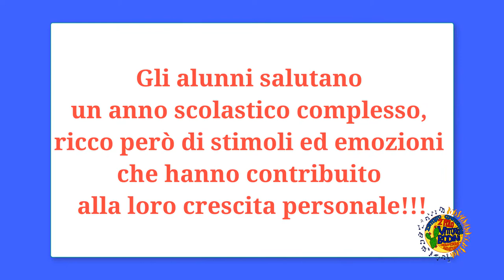Count Down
Gli alunni salutano un anno scolastico complesso, ricco però di stimoli ed emozioni che hanno contribuito alla loro crescita personale!!!